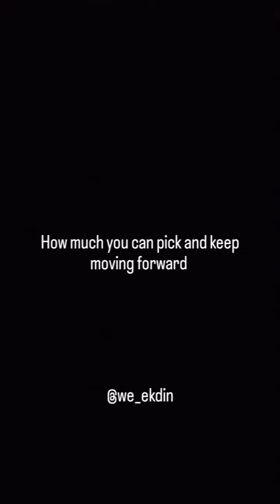Don't let anyone...BEST MOTIVATIONAL VIDEO